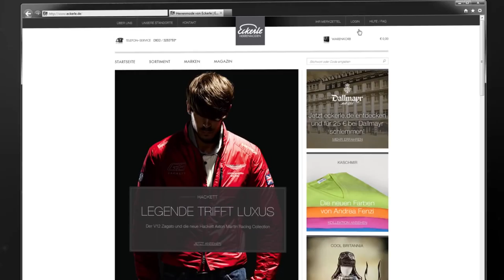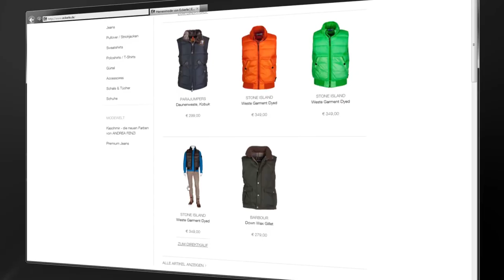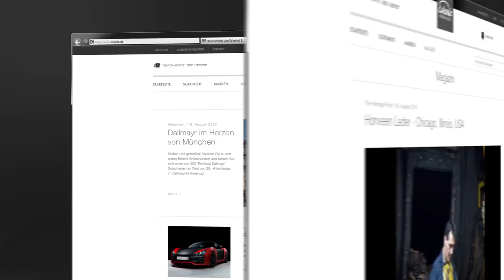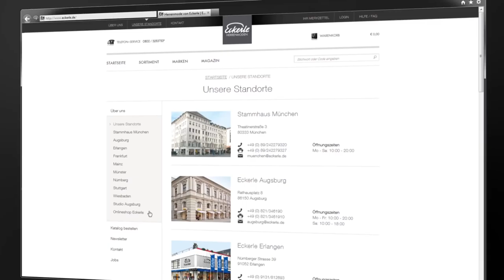Eckerle Online Shop - Erklärvideo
Produktion Eckerle Online Shop Tutorial (Videotour)
Animation: Engin Alaca